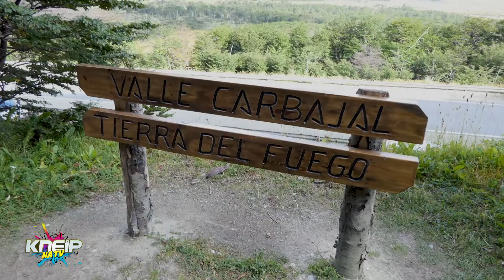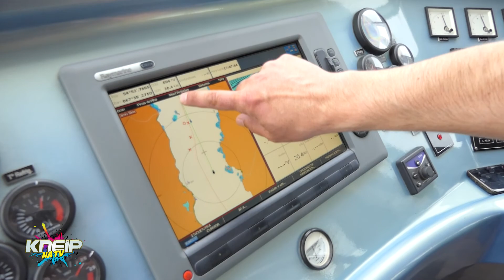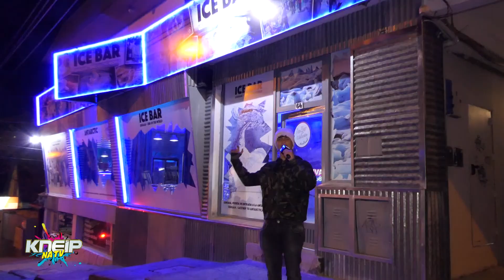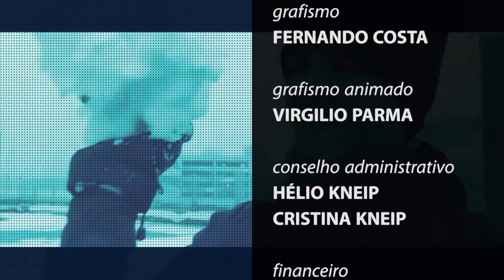FUI NO FIM MUNDO - USHUAIA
Fala galera! Neste episódio fomos na Argentina no Ushuaia,  em uma região muito linda Com uma cadeia de montanhas impressionante!  Também fomos na região onde foram feitas as gravações do filme "O REGRESSO" .  Isso e muito, você assiste aqui!